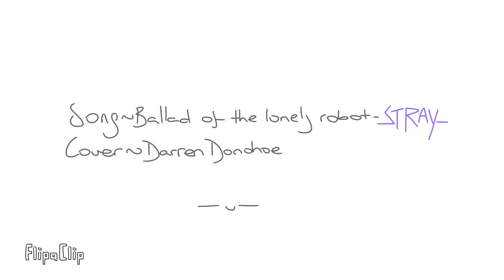Chillin’| A STRAY inspired animation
Made this for my dad’s birthday and he wanted me to share it. :)